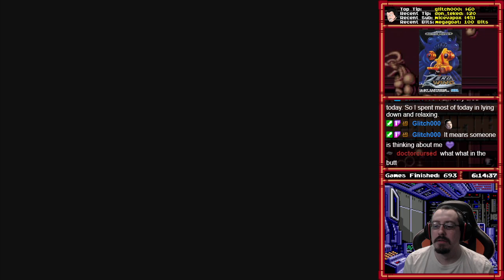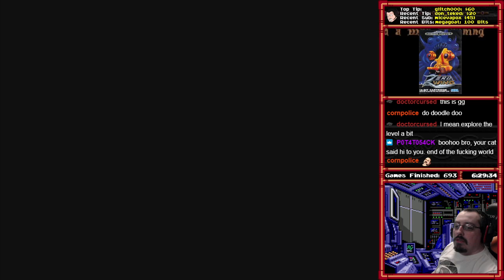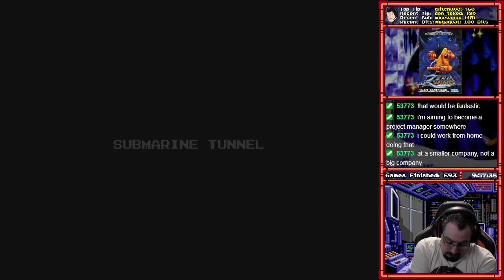[694] Zero Wing (Mega Drive) (Part 3) - RetroMasochism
Total Time: 18:08:52
Win Condition: Defeat CATS

Video Description:
Stage 7 is complete trash!